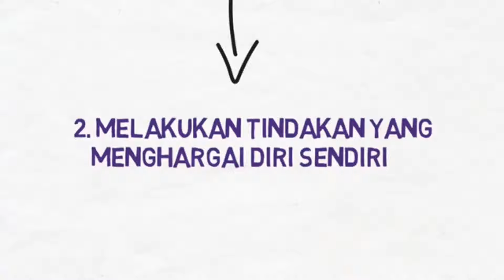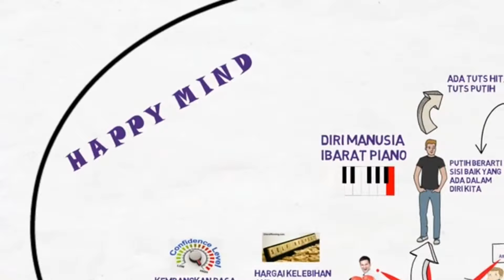Aku Berharga (Motivasi Diri Sendiri)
Percaya diri merupakan bagian penting dalam kehidupan